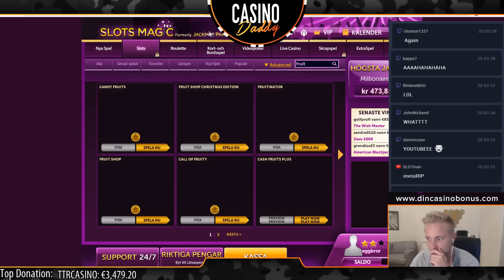WILLIAM HILL INTERACTIVE (WMS SLOT - BARCREST) YOU OWE US MONEY!!!!!!!!